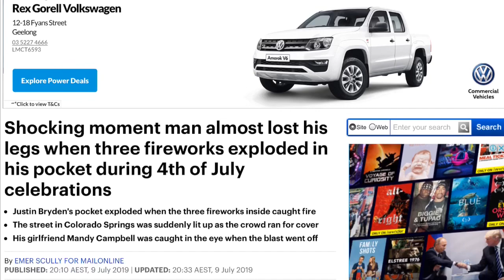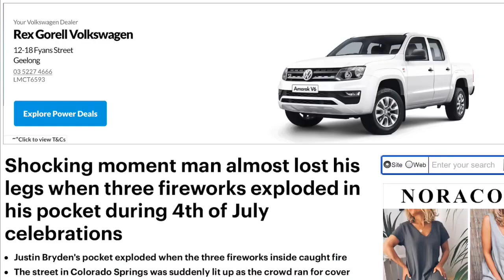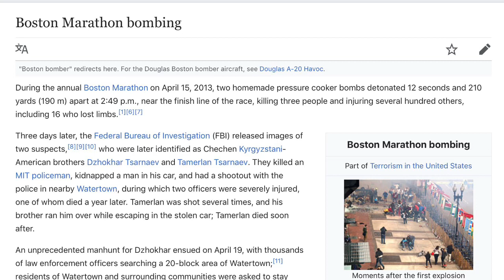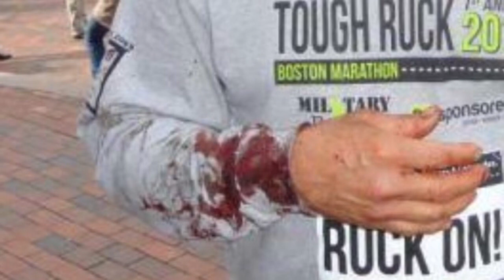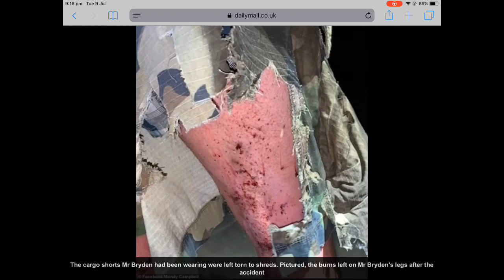Don’t Be A Fool With Fireworks 🧨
Always be attentive while handling fireworks. Bad things can happen if you don’t take fireworks seriously. The guy featured in this story is very lucky he didn’t lose both of his legs. I also feature two other very lucky individuals. They too were lucky to escape serious injury, or in these two individuals case, no injury at all. Truly incredible. Also I show how even in the face of a truly incredible tragedy one can still be unbelievably lucky if the right kind of hero is nearby. Carlos Arredondo, a truly unbelievable, incredible and remarkable hero. Seek out his testimony and footage of his truly unbelievable and incredible deeds on that terrible day.